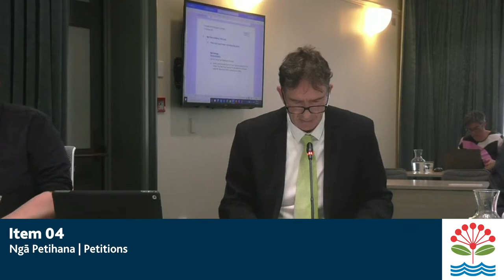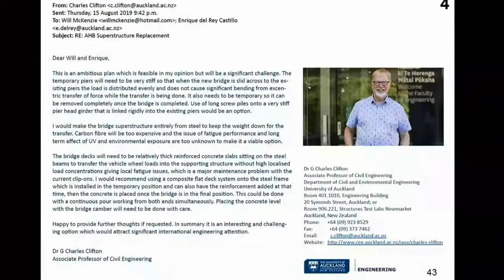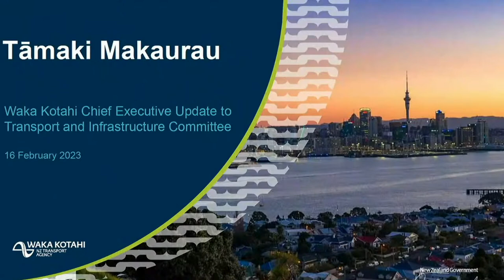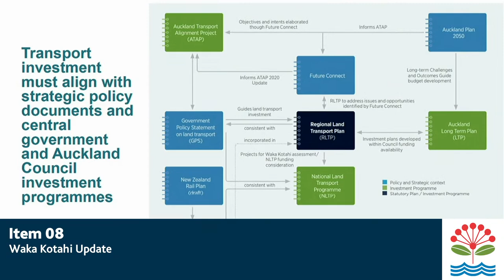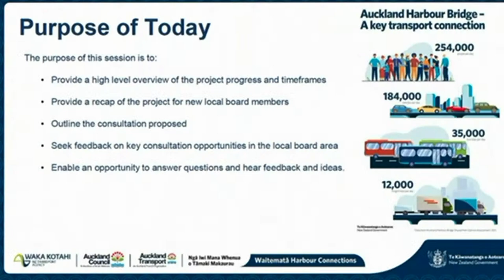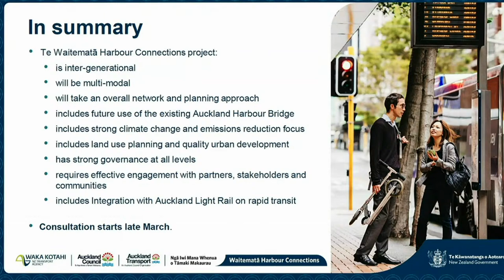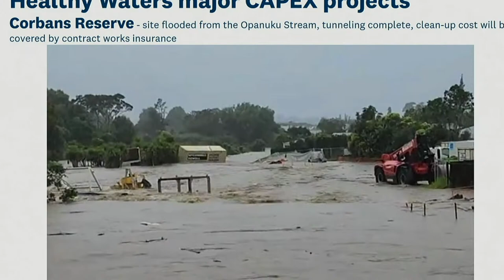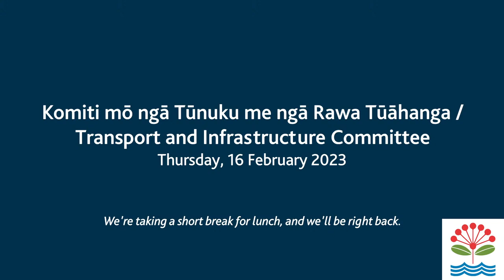16.02.2023 - Transport and Infrastructure Committee